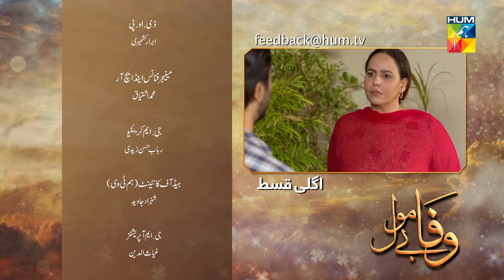Wafa Be Mol | Episode 56 Teaser | HUM TV Drama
Wafa Be Mol | Episode 56 Teaser

Momina Duraid Productions Presents "Wafa Be Mol"

Starring:
Ali Abbas, Komal Meer, Sukynah Khan, Arez Ahmed, Zain Afzal, Abul Hassan, Hina Javed, Nimra Shahid, Fazila Qazi, Kaiser Khan Nizamani, Behroz Sabzwari, Saife Hassan, Zainab Qayoom (ZQ), Shehzeen Rahat & Others.

Writer:
Nuzhat Suman

Director:
Meer Sikandar